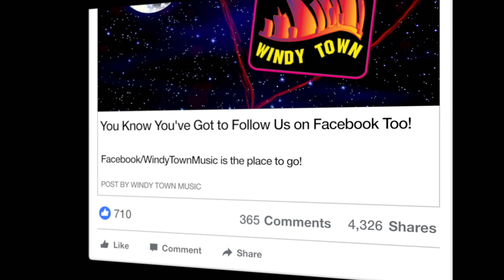Jeff Walker Sings the 80s Song 3 Right Here Waiting For You 4K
Jeff Walker Sings the 80s   Song 3   Right Here Waiting For You   4K A New Release from WindyTown.com